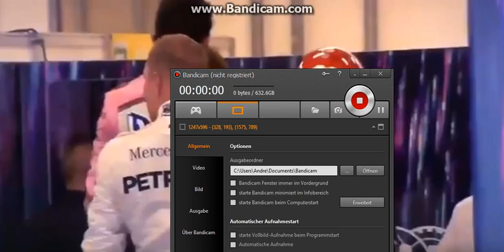Max Verstappen FIGHTS Esteban Ocon after Crash in 2018 Brazil GP 2018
Max Verstappen FIGHTS Esteban Ocon after Crash in 2018 Brazil GP